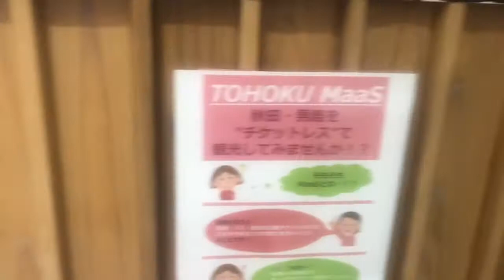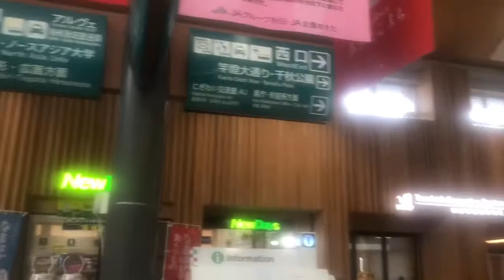My journey to Akita- Japan